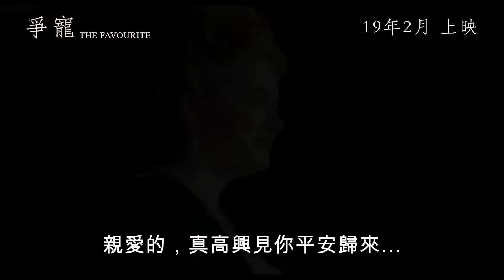《爭寵 The Favourite》 2月21日上映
爭入宮，鬥上位，華麗一轉身，扭盡超乎想像的絕招詭計！《王冠》人氣天后奧莉花高雯、《星聲夢裡人》金像影后愛瑪史東、《單身動物園》金像得主麗素慧絲，吸睛大鬥戲；每秒氣場和演技，都令觀眾五體投地！